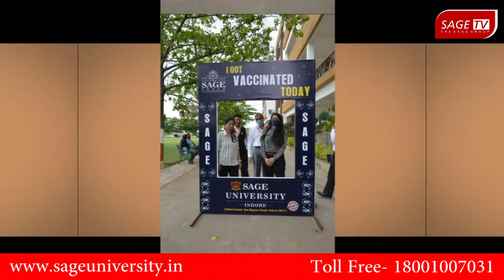SAGE knows the importance of your life.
The world is suffering from a pandemic and Vaccination can cure human life and for our safe life now SAGE has become our life saviour to open vaccination centre for us.
SAGE#Vaccination# Life#Indore